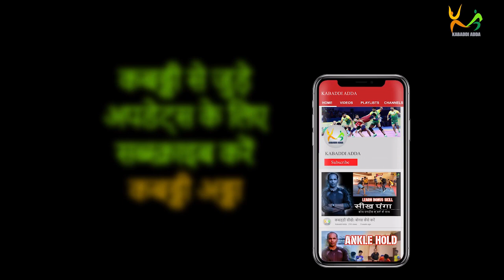Himanshu Surajmal & Aashish | Best Players | Narwal Golden Club vs Warriors Arena | K7Kabaddi | M25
Narwal Golden Club 38 - 57 Warriors Arena Academy | Match 25 | K7 Kabaddi Stage Up Tournament Haryana

0:12 - Check out stats for the Best Defender of the match - Ashish Malik: Scored 9 tackle points

3:00 Check out stats for the best Raider of the match - Himanshu Surajmal: Scored 18 raid points

Narwal Golden Club’s lead raider, Himanshu Surajmal started positively by scoring a few quick points and inflicting an All-Out in just the 4th minute of the game. But the defense of NGC looked unstable making few errors. Going into the 2nd half, NGC came with few changes which worked for them as they scored 5 straight points resulting in only 2 players for WAA on the mat. However, they let this chance slip. With NGC not able to capitalize on many chances, WAA outclassed them to get their first win.

Staring the game with Himanshu Surajmal, Karambir, Aakash, & Ashish Malik.